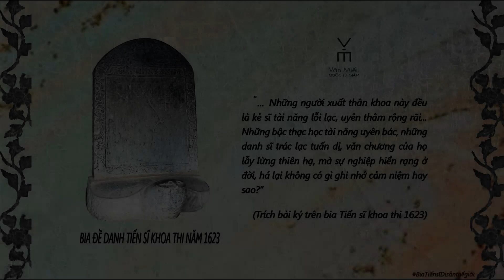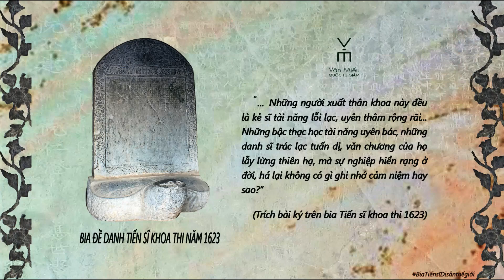Bài ca: Bảng vàng ghi tạc tên anh. Theo điệu: Trường Tương Tư (Lớp I + III) - 30/07/2022.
Bài ca: Bảng vàng ghi tạc tên anh .
Theo điệu: Trường Tương Tư (Lớp I + III).
Viết lời:  Soạn Gỉa Đoàn Vũ Tuấn.
Trình bài: Nhà giáo. ĐD.  Kim Loan.
Ban nhạc: Ths. Nhứt Dũng